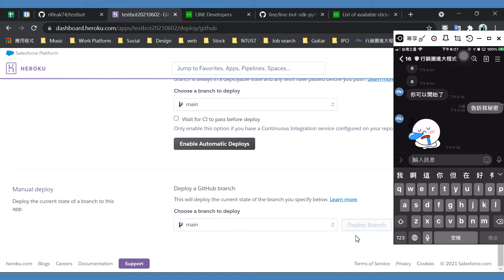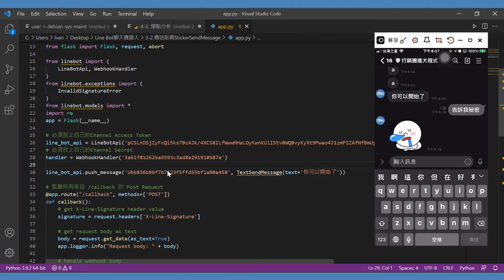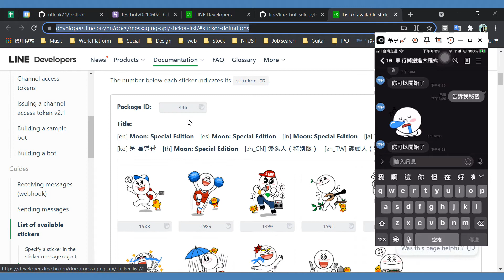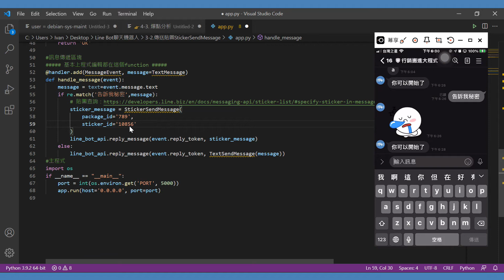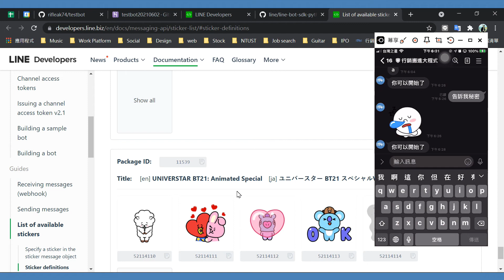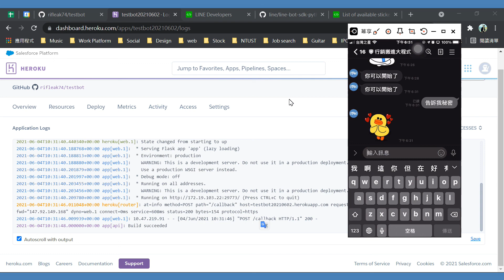2-2. 傳送貼圖StickerSendMessage【互動回傳功能】－【行銷搬進大程式】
在Line Developers的貼圖中心中，Line官方提供了不少貼圖，可以讓我們在使用LineBot的時候傳送，增加與客戶連結的好感度，更能增加趣味性，而在貼圖中心的尋找方式也非常的人性化，藉由選單的方式，查看您想要的貼圖。StickerSendMessage()方法...

👀 更多Python商業分析文章、影片，請見「行銷搬進大程式」